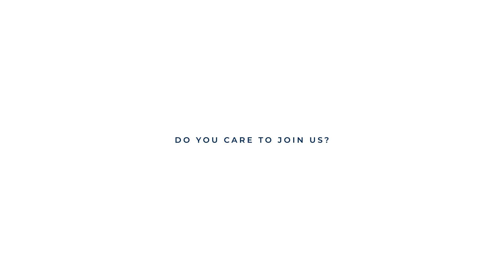Quadrante Energy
Quadrante is a leading engineering services company focused on Sustainability and Energy transition.
Focused on Energy, Mobility and Urban Development the company partners with the Clients to solve complex and multidisciplinary challenges.